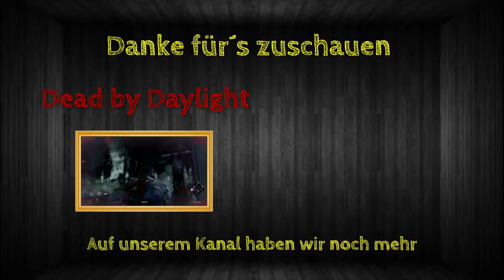Hier wird nichts geschnitten | Minecraft Online | Staffel 2/Folge 9